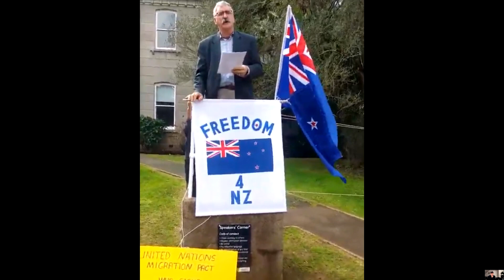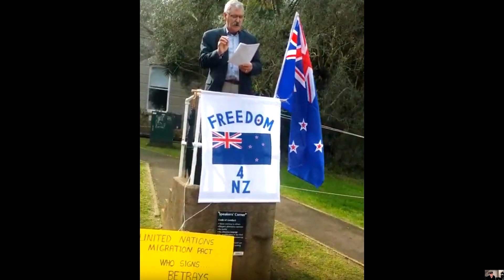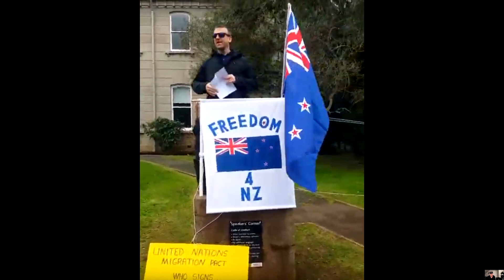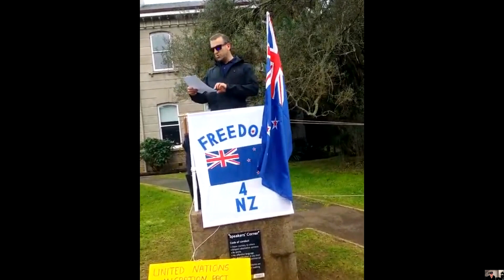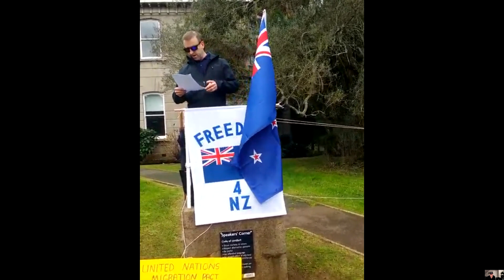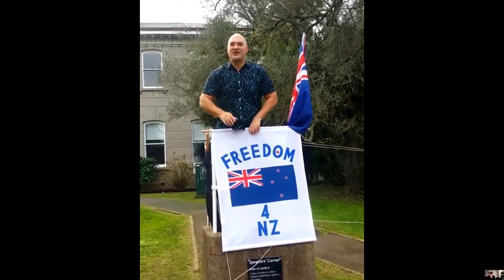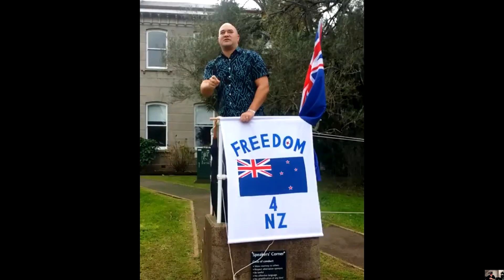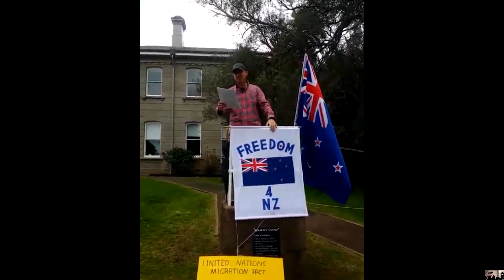Auckland, New Zealand, free-speech rally speeches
As promised, here is a compilation of some speeches from the free-speech rally that was recently held at Albert Park, Auckland, New Zealand